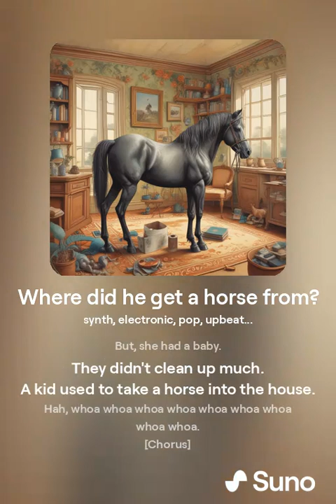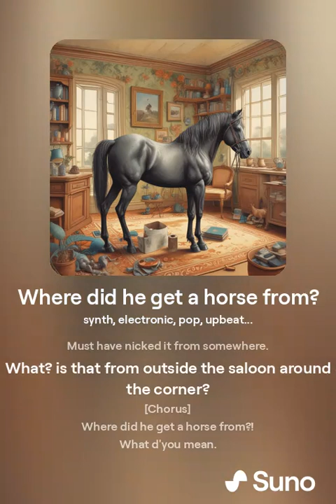Where did he get a horse from?